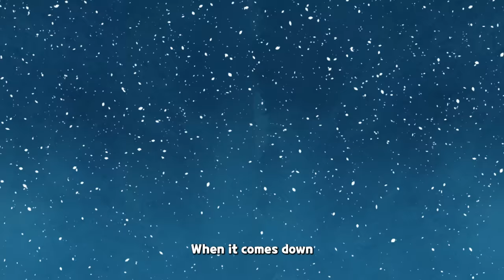Last Cookie Standing Trailer | CookieRun: Kingdom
12 Cookies, 1 Million Crystals... and 1 LAST COOKIE STANDING! 💎😱

These tough Cookies will compete in the most epic survival challenge and social experiment in Cookie reality TV HISTORY! 🍪📺

👀What will these brave warriors discover in the harsh conditions of the Desserted Island? Will they unite together? Or tear each other apart... Find out during our series premiere on November 8 at 9:00 PST! 🏝️